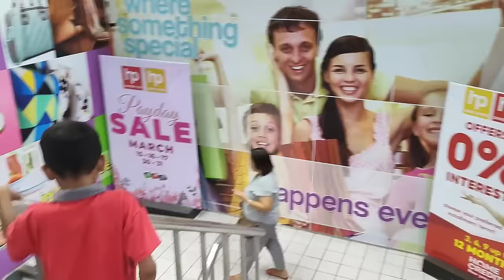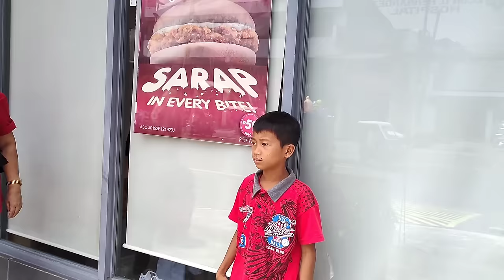JOHNMARTY NAMASYAL AT NAG SHOPPING! SOBRANG SAYA SA NANGYARI SA KANYA? | KALINGAP RAB OFFICIAL